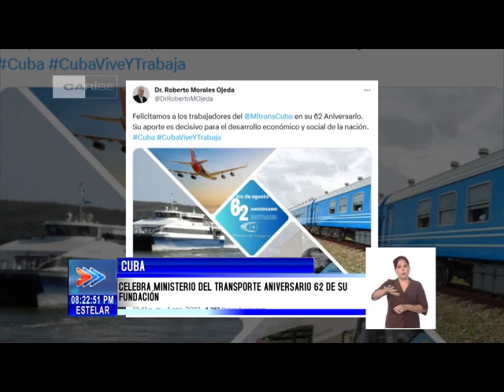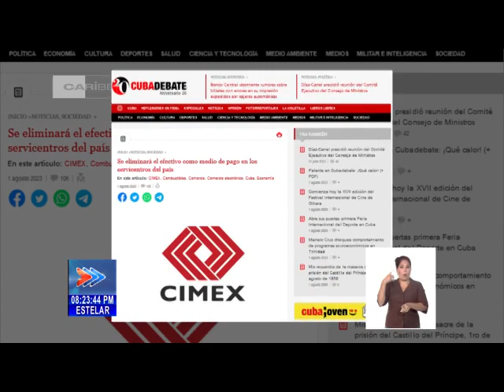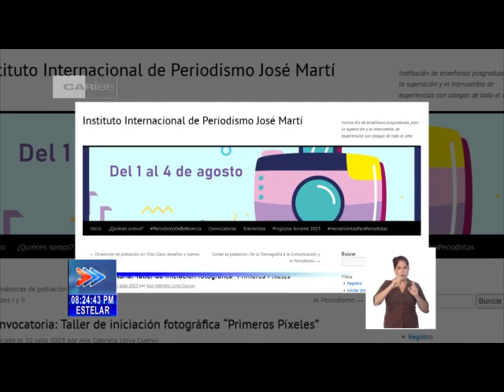Breves Nacionales de Cuba en la emisión Estelar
El Ministerio del Transporte (MITRANS) celebra este martes su Aniversario62, con el compromiso de avanzar en la recuperación gradual del sector y mejorar los servicios en Cuba. El Secretario de Organización del Comité Central del Partido, Roberto Morales Ojeda, felicitó en Twitter a los trabajadores del ramo y reconoció como "decisivo" el aporte de quienes allí laboran, por el desarrollo económico y social de la nación. En la misma red social, el titular del sector, Eduardo Rodríguez Dávila, se sumó al mensaje de congratulación y expresó: "Convencidos estamos de que nuestra tropa de siempre no cejará en su empeño de brindar el servicio al que aspira nuestro pueblo". Este y otros temas del acontecer nacional de Cuba, son noticia en la emisión Estelar.